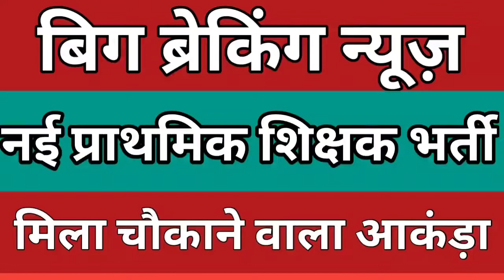// BIG BREAKING NEWS // नई प्राथमिक भर्ती 2022// मिला चौकाने वाला आकंडा //tgt_pgt_2022_notification